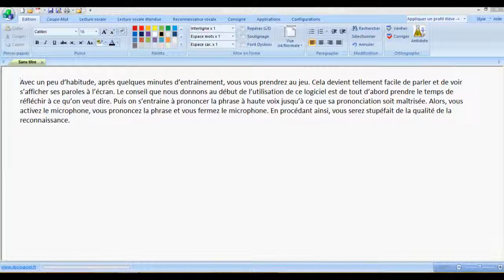Colorisation des consonnes et des voyelles